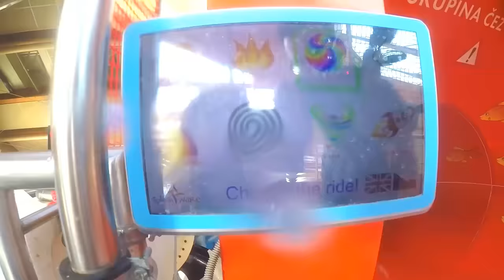LOLLYMÁNIE - Tobogány v Aquapalace Praha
HUDEBNÍ A TANEČNÍ SKUPINA LOLLIPOPZ UVÁDÍ JEDENÁCTÝ DÍL POŘADU LOLLYMÁNIE!
Na chvíli si odpočineme od našeho studia a podíváme se, co se vlastně nachází za jeho dveřmi. Rozhodly jsme se natočit speciální Lollymánii o tobogánech v Aquapalace Praha. Každá máme svůj oblíbený a žádný jsme nevynechaly! Jaký je váš neojoblíbenější tobogán v Aquapalace? Je to Spacebowl, Hypogán, Kamikadze, Crazy Tube...nebo nějaký jiný? :)

Kamera, střih a režie: AS Family
Hudba: Michal Pešout a Petr Panocha, studio Vintage Průhonice
Texty písní: Karel Andreas Stiebling